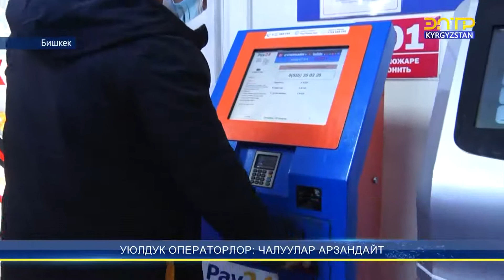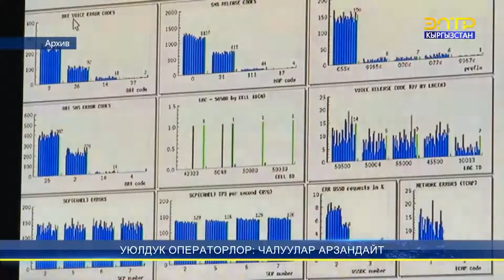БАШКА ОПЕРАТОРЛОРДУН АБОНЕНТТЕРИНЕ ЧАЛУУ АКЫСЫ 1 СОМ БОЛОТ